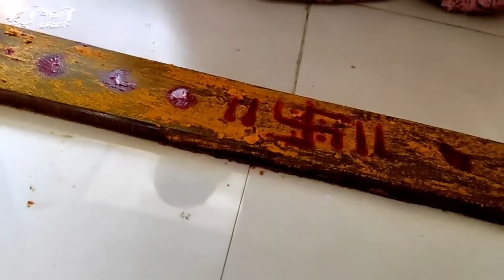ज्या घरात महीला लक्ष्मीपुजनाला असे लक्ष्मीचे स्वागत करते🙏तेथे अखंड लक्ष्मी नांदेल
Diwali amavsyala kara h upay, laxmipujanache upay, laxmipuajana kai upay karave,laxmipuajana kai kai Kam karave, laxmipujan seva, laxmipujan upay, laxmipuajana mahilani kai karave,